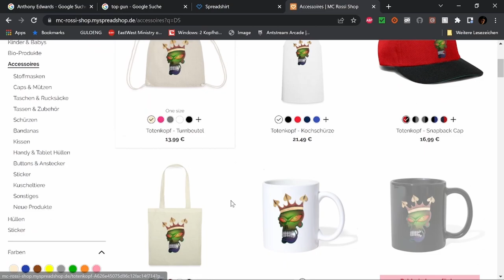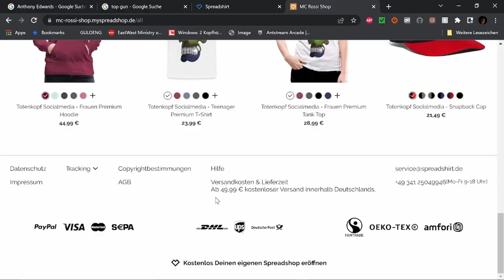Air: Der große Wurf Filmbewertung / Kritik